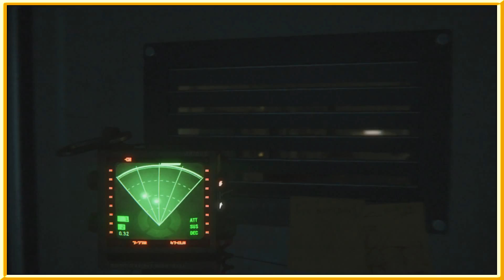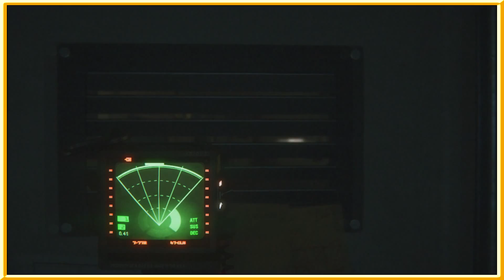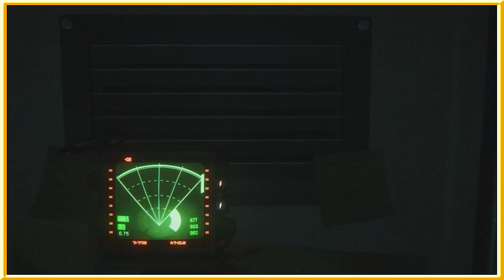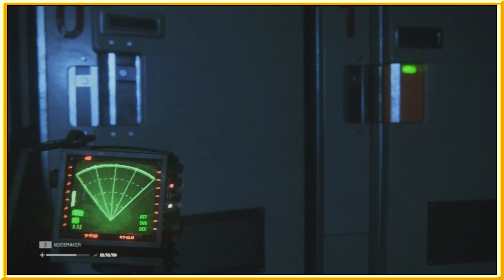BLOWN AWAY | Alien Isolation - Part 13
The magical medical ward adventure continues.